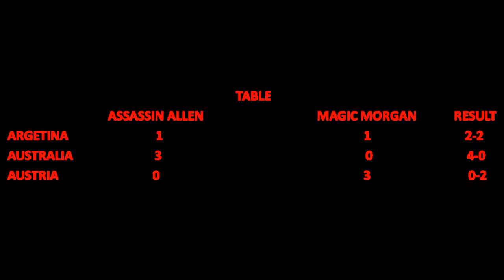Who's the B0$$ part 3 A.Bundasilga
welcome back to who's the B0$$. In this part Assassin Allen plays a bit dirty, thats all im say.